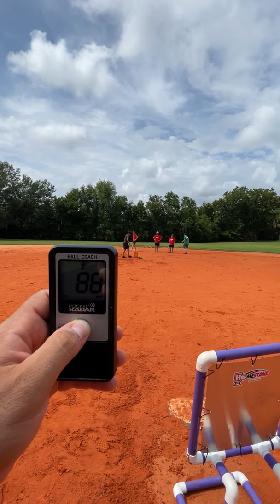He threw a 95 MPH Blitzball Pitch!!!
Join the DOT CREW to get access to perks